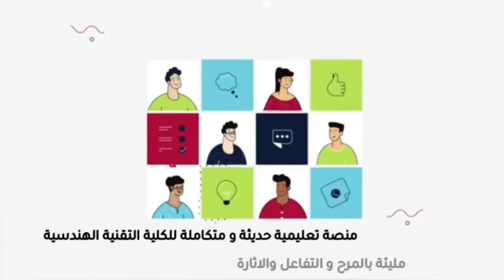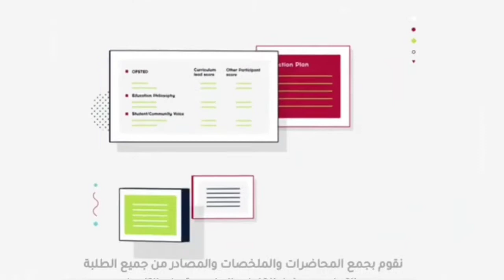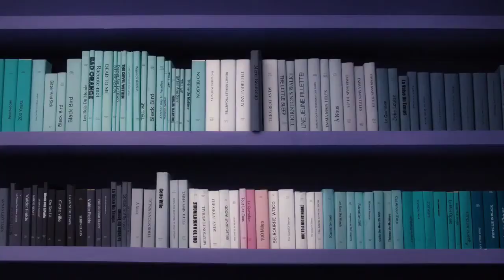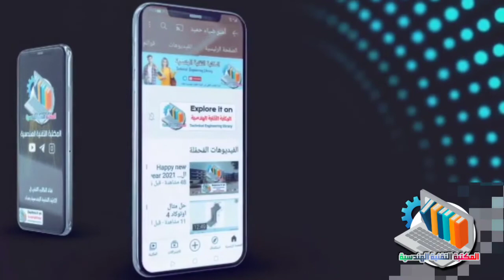What is the Technical Engineering Library Channel?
✔️المكتبة التقنية الهندسية 🅣. 🅒. 🅑
✔️ قناة لجميع اقسااام الكلية التقنية الهندسية
بغداد لنشر شروحات وملخصااات و محاضرات و فيديوات العلمية.